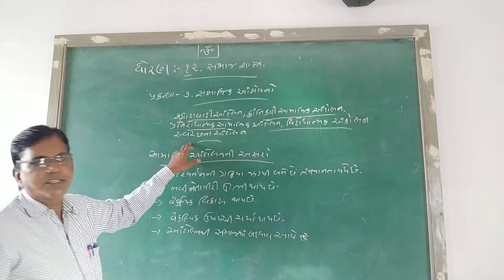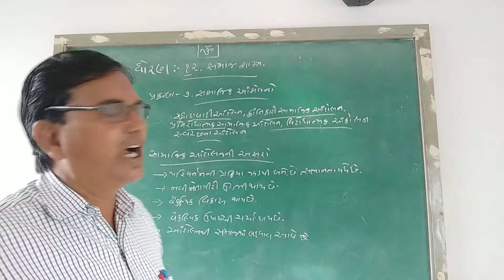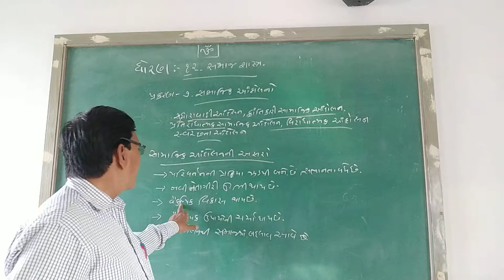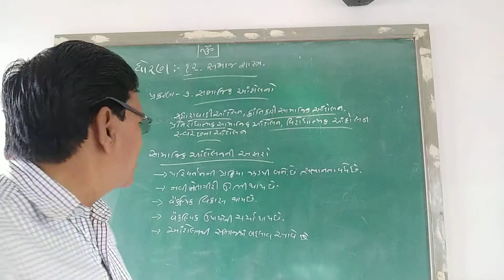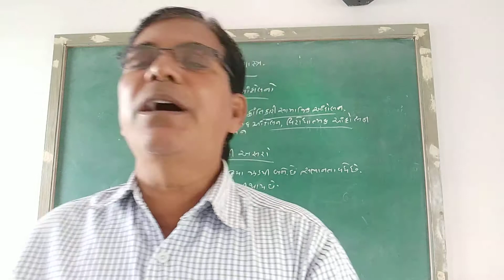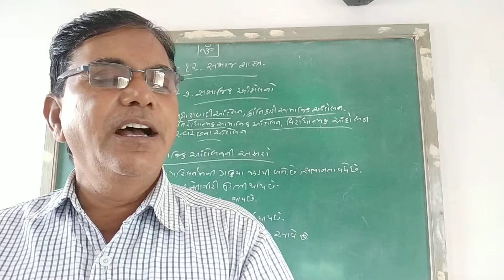ધોરણ ૧૨.પ્રકરણ .૭ .સામાજિક આંદોલનોની અસરો જાણો.